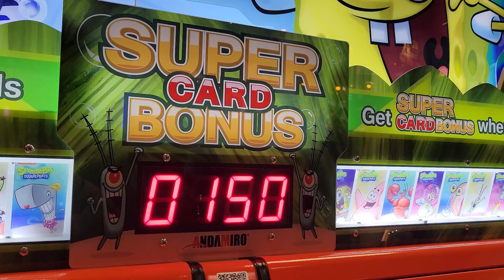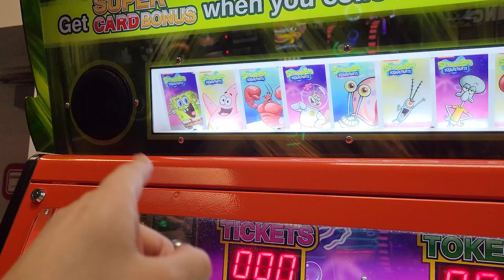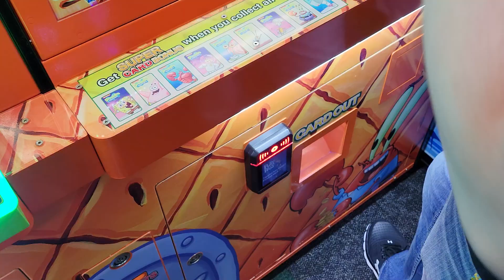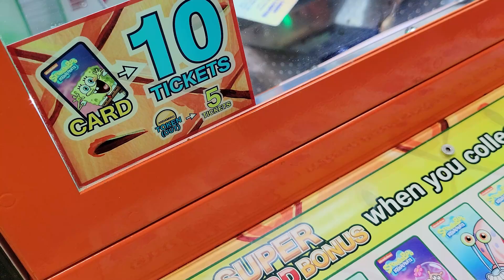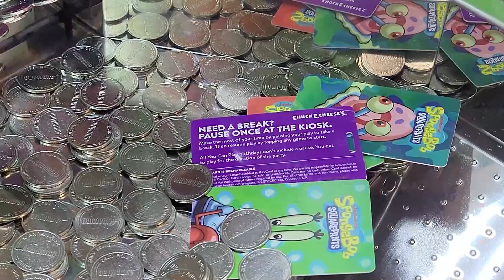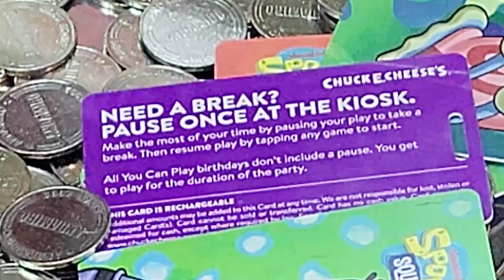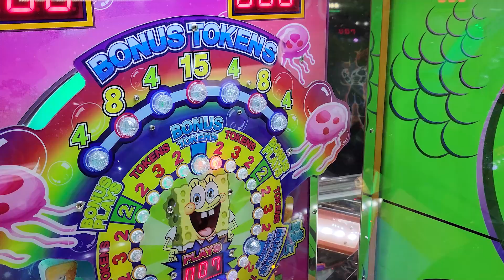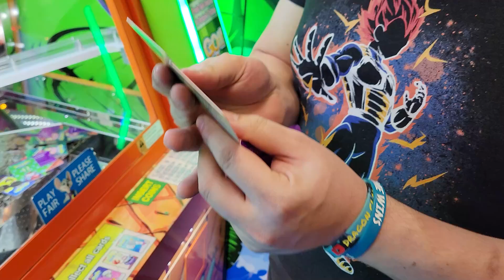NEVER Play a Coin Pusher at Chuck E Cheese's! | 12 Days of DCG - Day 9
I don't even have a description for this one - good luck!

Support us and treat yo'self - DCG MERCH IS HERE! 💸

⛄🎄12 DAYS OF DCG!🎄⛄
This video is part of the 12 Days of DCG marathon we do every holiday season! To enter our giveaway and submit the SECRET WORD, go to our ⬅ and click the purple "12 Days" button on top! That page has everything explained, including the rules and how to play, and it'll have the link to enter the SECRET WORD!